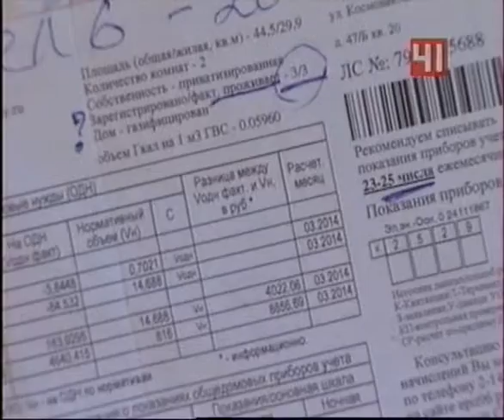Мертвую душу прописали в квартире на Эльмаше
В квитанцию за квартплату женщине включили мужа, который умер семь лет назад